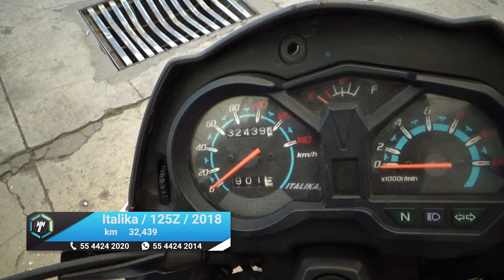Italika / 125Z / 2018 - 12763